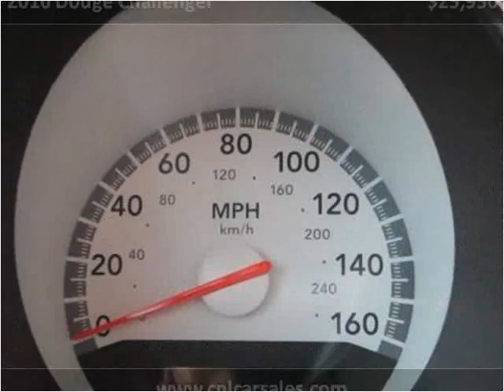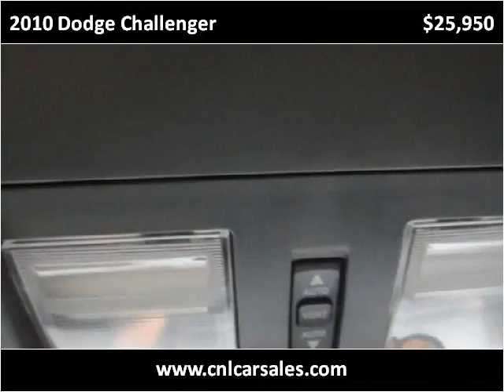2010 Dodge Challenger Used Cars Shepherdsville, Mt. Washingt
This 2010 Dodge Challenger is available from Craig and Landreth Cars - Shepherdsville.